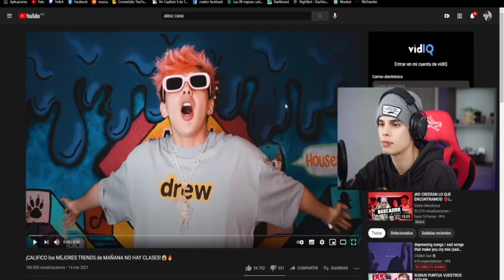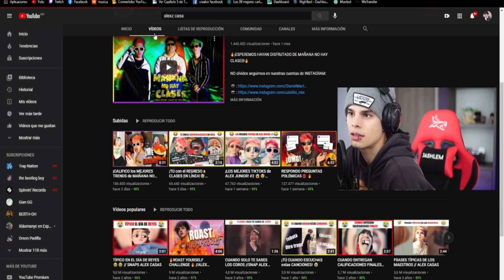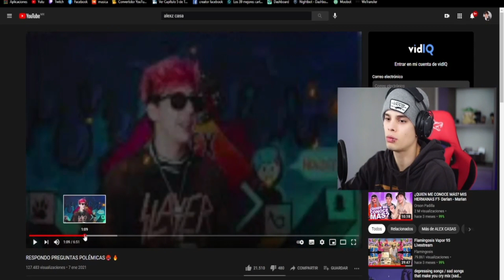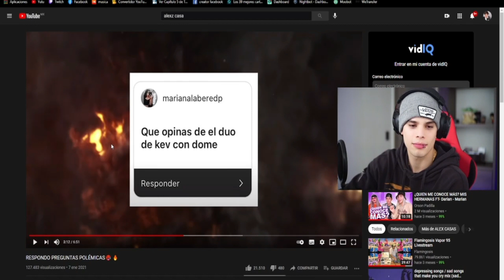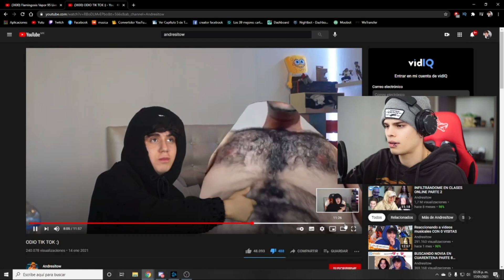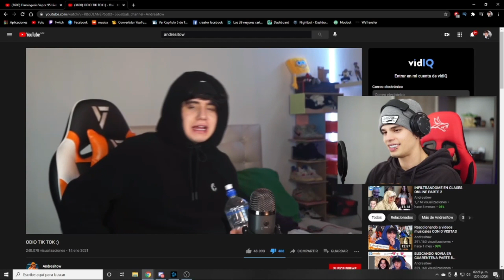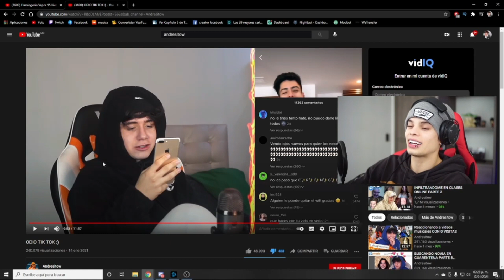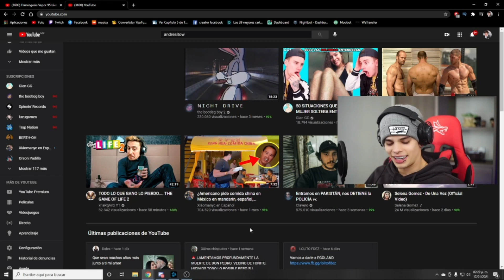JEAN REACCIONA a ALEX CASAS RESPONDIENDO PREGUNTAS POLÉMICAS🥵🔥 Darian y Prive?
Video de partes recopiladas del canal de twitch de JEAN